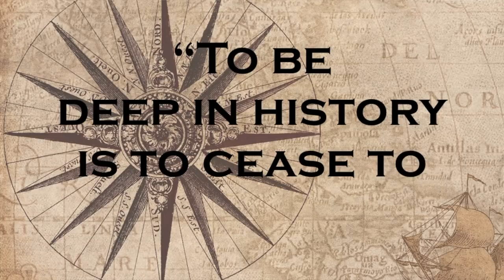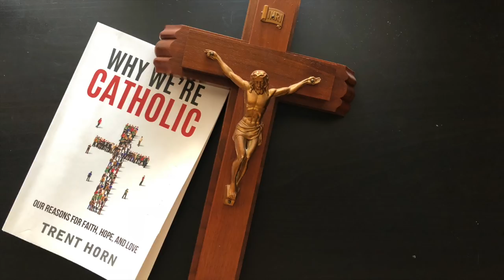Early Christianity | Church History | Why We're Catholic Book Club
This part was FULL of good stuff, it was hard for me to stop talking. Lets chat Why We're Catholic, Why We Have a Pope, Why We Have Priests, Why We Celebrate Mass, and Why We Baptize Infants.

REMEMBER IT'S A COLLAB!!

Get your copy of the book and read along with us!

EARLY CHURCH FATHERS:

"Submit to at the bishop as you would to Jesus Christ."
- St. Ignatius, AD 110

"Happy is our sacrament of water, in that, by washing away the sins of our early blindness, we are set free and admitted into eternal life."
- Tertullian, AD 203

"The Church received from the apostles the tradition of giving baptism even to infants."
- Origen, AD 248

"Of how much greater faith and salutary fear are they who . . . confess their sins to the priest of God in a straightforward manner."
- St. Cyprian, AD 251

"The Eucharist is the flesh of our Savior Jesus Christ, flesh which suffered for our sins and which the Father, in his goodness, raised up again."
- St. Ignatius of Antioch

**WHO STARTED YOUR CHURCH?**
Calvary Chapel, 1965: Chuck Smith
Mormon church, 1830: Joseph Smith
Disciples of Christ, 1809: Thomas Campbell
Baptist church, 1609: John Smyth
Presbyterian church, 1560: John Knox
Calvinist church, 1536: John Calvin
Lutheran church, 1517: Martin Luther
Eastern Orthodox church, 1054: Eastern Patriarchs
CATHOLIC CHURCH, 33: Jesus Christ

// About Me //

My name is Laura and I am a mom to two energetic kids.  We are a military family and I homeschool too!  Our Catholic faith is very important to us so everything on here will be addressed from a Catholic slant: homeschooling, parenting, marriage, homemaking, and anything else.  I also have a huge heart for apologetics and helping people discover the truth in Catholicism so that's a big part of this channel to.  God bless!